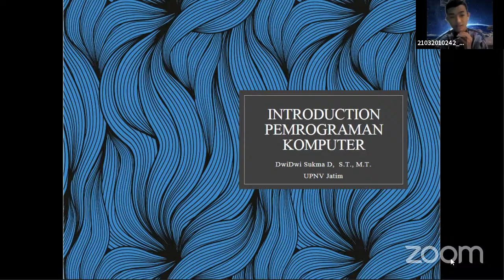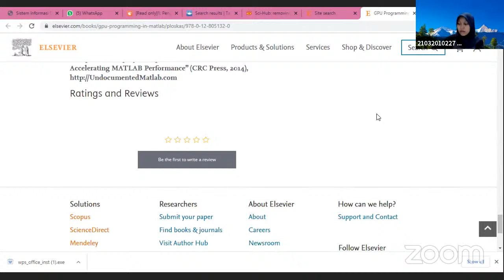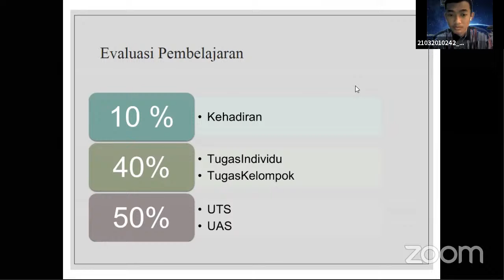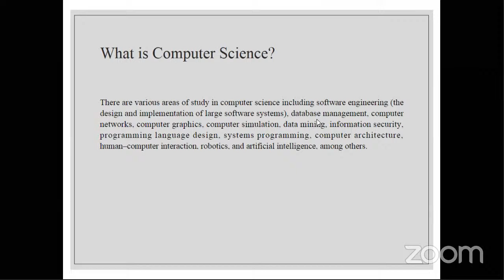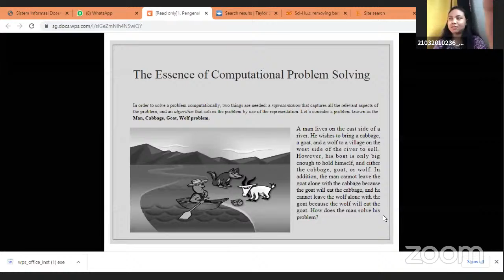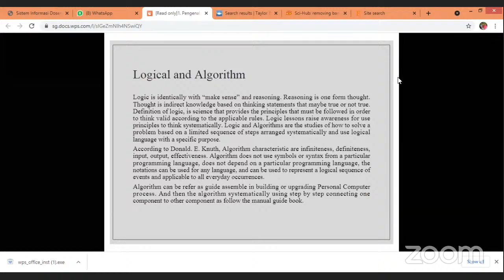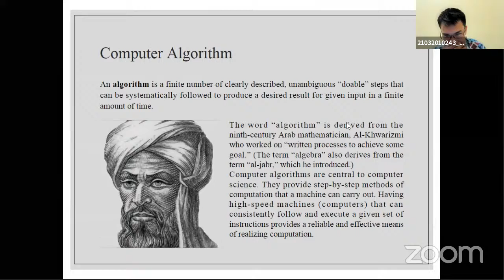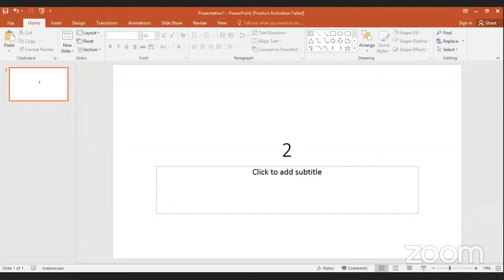Pemrograman komputer E